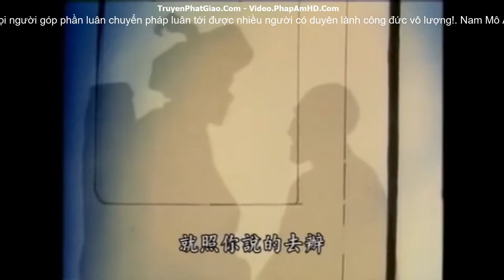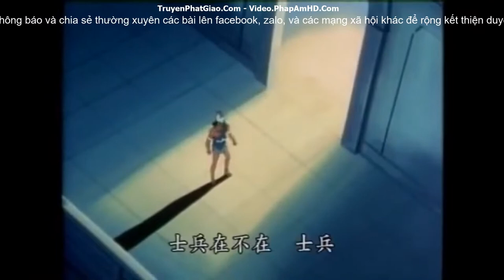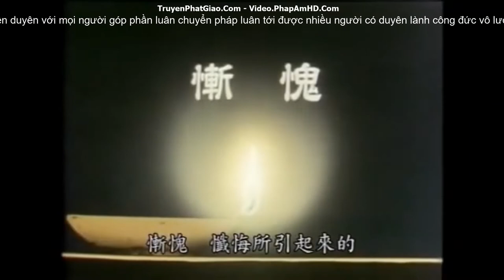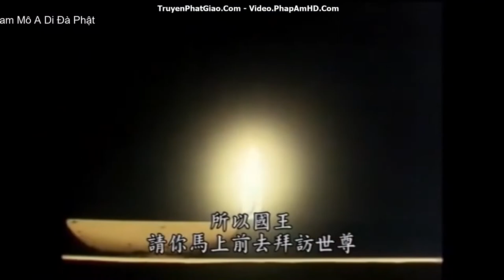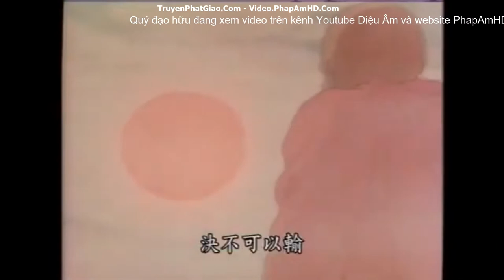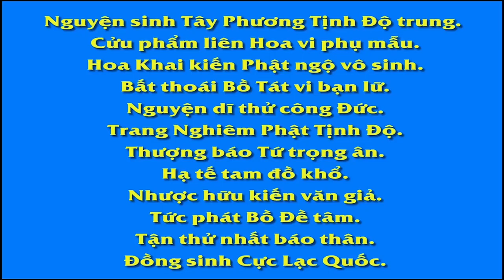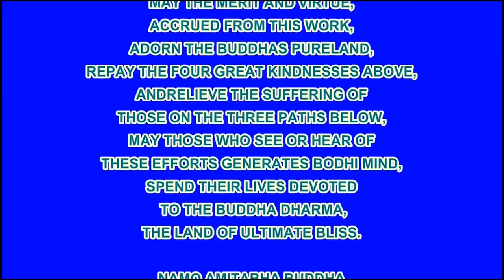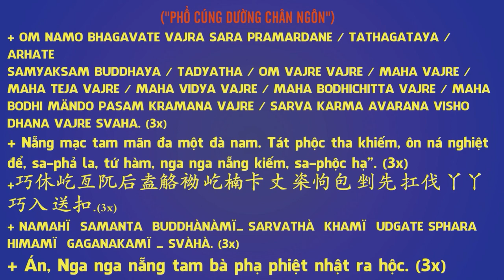08 Mười Câu Chuyện Về Đức Phật Thời Tại Thế, Phim Hoạt Hình Phật Giáo